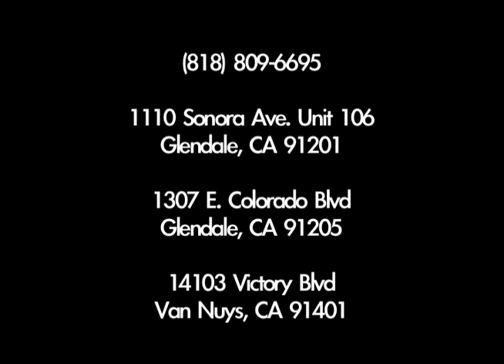A Coat To Warm The Heart (Armenian)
Միացյալ Հայ Երիտասարդները, Համագործակցելով United Shipping Ընկերության Հետ Ներկայացնում են Ձմեռային Վերարկուներ Ի Նպաստ Հայաստանի Անապահով Ընտանիքների Ծրագիրը

Նոր կամ օգտագործված ձմեռային վերարկուներ, որոնք կտրամադրվեն Հայաստանում անապահով ընտանիքներին

Գլենդել, Կալիֆորնիա-Նոյեմբեր 20-Դեկտեմբեր 31, 2010 - Ձմեռային վերարկուների համար նախատեսված արկղերը տեղադրված են Միացյալ Հայ Երիտասարդների և United Shipping ընկերության գրասենյակներում: Նվիրատվությունները ընդունվում են սկսած Նոյեմբերի 20-ից մինչև Դեկտեմբերի 31, 2010 թվ.: Նվիրաբերված նոր կամ օգտագործվաց վերարկուներ կտրամադրվեն Հայաստանում բնակվող անապահով ընտանիքներին:

Միացյալ Հայ Երիտասարդների կողմից ստեղծված Ձմեռային Վերարկուներ Ի Նպաստ Հայաստանի Անապահով Ընտանիքների Ծրագրի հիմնական նպատակն է միավորել Հայ համայնքում մեծ գործունեություն ծավալող ընկերություններին և համայնքի անդամներին, որպեսզի միասնական ուժերով կարողանանք օգնել Հայաստանում բնակվող անապահով ընտանիքներին: Հարյուրավոր, եթե ոչ հազարավոր, ընտանիքներ Հայաստանում չունեն անգամ տարրական ձմեռային պարագաներ: Այս ծրագիրը ձեռք կմեկնի այդ ընտանիքներին փորձելով որոշ չափով հոգալ նրանց կարիքները:

Այս ծրագիրը նաև կմիավորի մեր Հայ համայնքին գալիք Սուրբ Ծննդյան և Ամանորի տոների ընթացքում: Միացյալ Հայ Երիտասարդները չեն դադարում աշխատել որպեսզի ամրապնդեն ոչ միայն համայնքի բնակիչների կապերը միմյանց հետ, այլ նաև համայնքի կապերը Հայաստանաբնակ հայրենակիցների հետ: Երիտասարդների և United Shipping ընկերության հետ համագործակցությունը վառ ապացույցն է Երիտասարդների կողմնորոշմանը, որ յուրաքանչյուր հայ պատասխանատու է մյուսի համար: